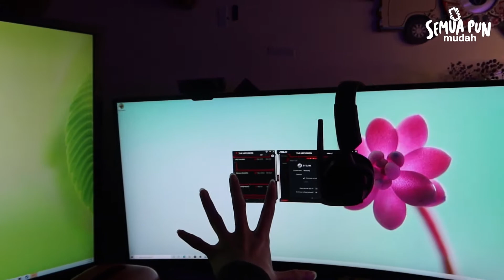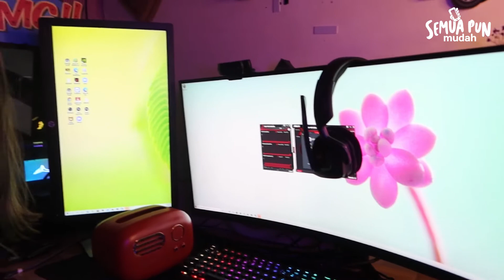Tips upgrade PC gaming dengan jual barang terpakai di Mudah.my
Bagi korang yang terlepas LIVE video kami bersama Fiera Fendi semalam, jom tengok semula siaran ulangan ini sekarang! 😄

LIVE kali ni Fiera akan kongsikan tips-tips untuk upgrade PC gaming korang. Selamat menonton! 😊